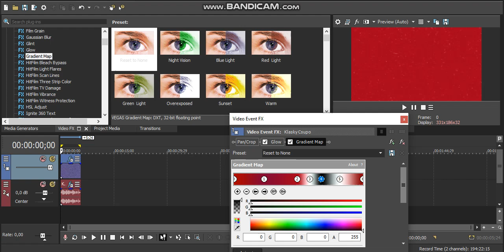How to Make ToxicRadonSaw